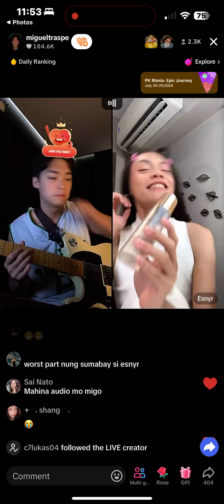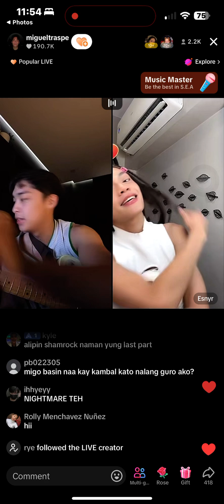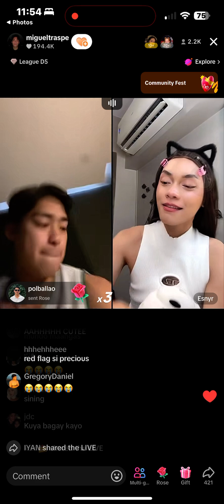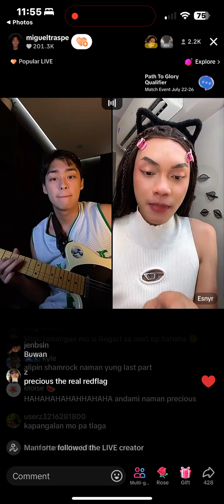Esnyr and Miguel acting